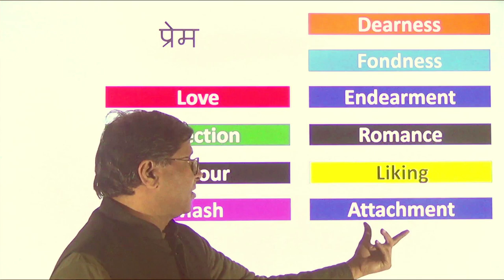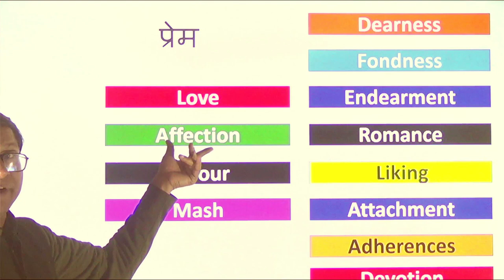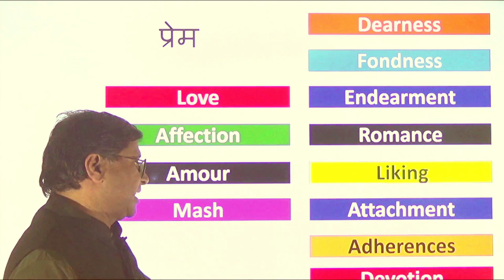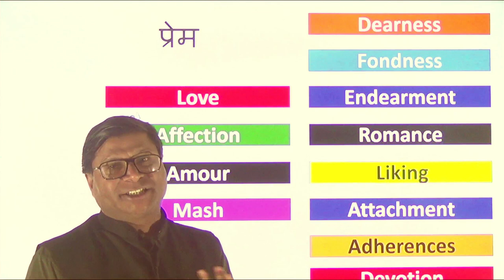words for 'प्रेम'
You must prepare these words for your exams. these words will be beneficial in many walks of life.